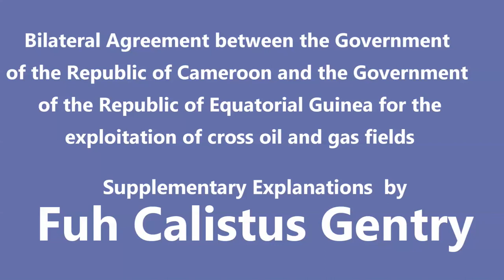Fuh Calistus Gentry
Bilateral Agreement between the Government of the Republic of Cameroon and the Government of the Republic of Equatorial Guinea for the exploitation of cross oil and gas fields, signed in Yaounde on 17 Mars 2023. More explanations from Mr Fuh Calistus Gentry